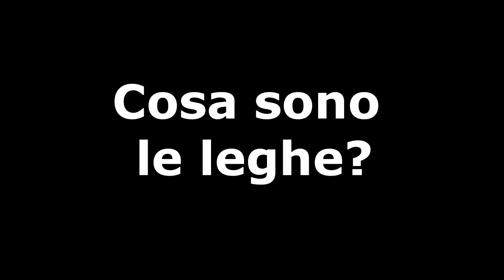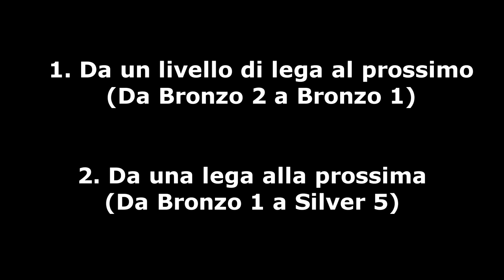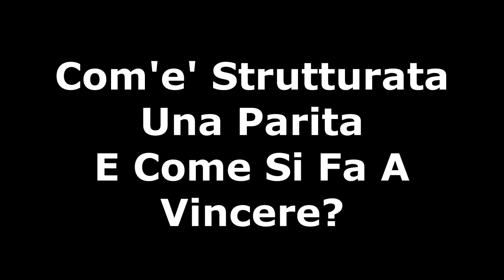Cos'e' League Of Legends by Darkness | Introduzione a LoL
Eccovi il video d'introduzione a lol, spero vi piaccia, in tal caso mettete mi piace e magari lasciate un'iscrizione!
Ringrazion Jingabuz, Kingmino, XLore e Migratoy gnu per la gentile collaborazione nel video!
Peace
Dark

Lascia un VOTO!
Se hai qualcosa da dire COMMENTA!

Peace